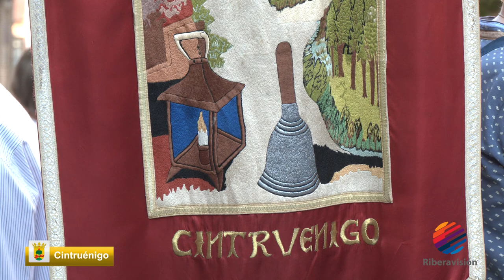San Juan - AUROROS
Cintruénigo 2023